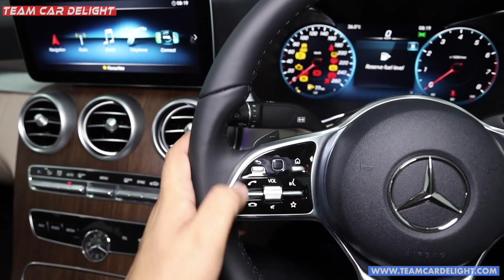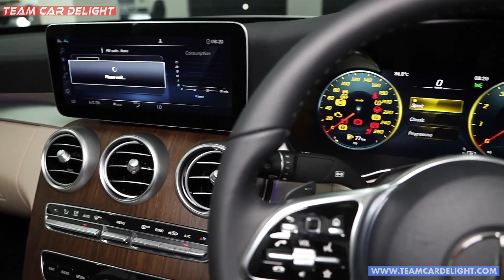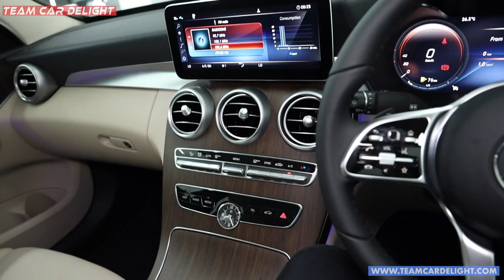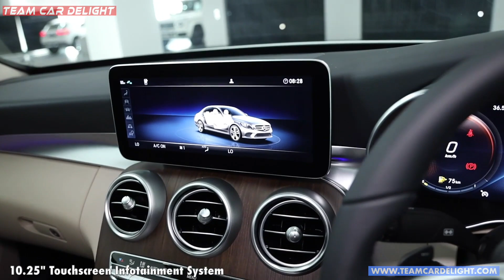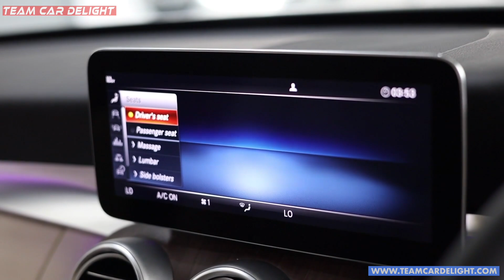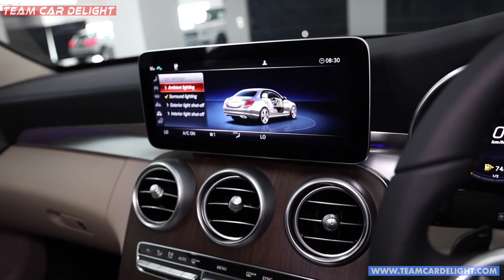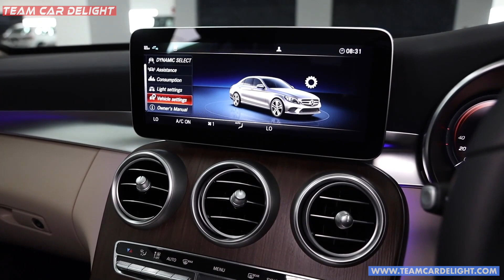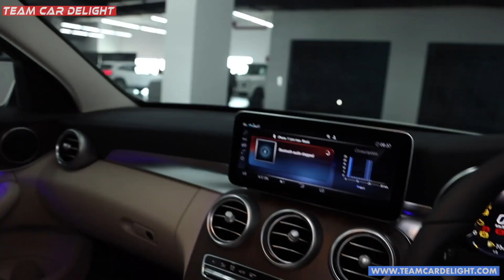Mercedes C Class 2022 (Facelift) - Walkaround,On Road Price | Team Car Delight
Mercedes C Class 2022 Review in Hindi, Top Speed, Mileage, Colour Options and all other details are covered in this video.

C Class is available in India with C200 Progressive (Petrol) and C220d Progressive (Diesel) model. Its chief rival is BMW 3 series.

Must have accessories for this car: